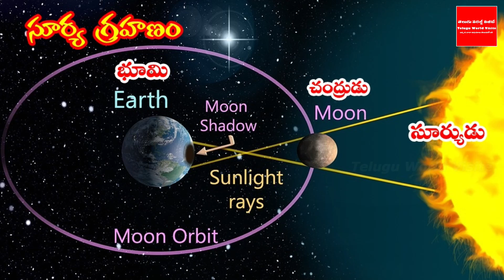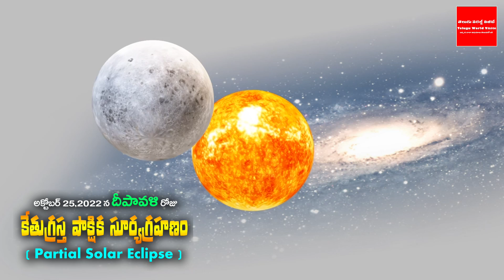ఈనెల 25 శక్తివంతమైన సూర్యగ్రహణం గ్రహణ నియమాలు? ఈ 37 నిముషాల్లో ఇలా చేస్తే మహాపుణ్యం ఇలా చేస్తే నరకమే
YouTube For any business queries please contact